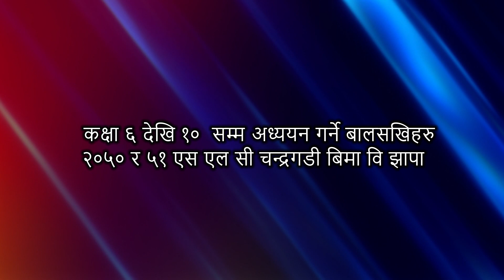BIMABI CHADRAGADI FRIEND 50\51 SLC